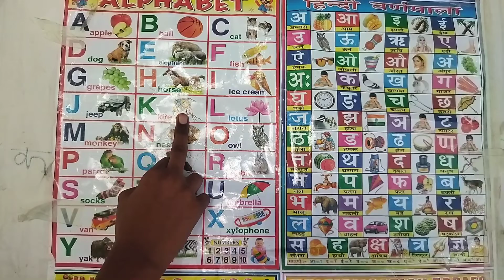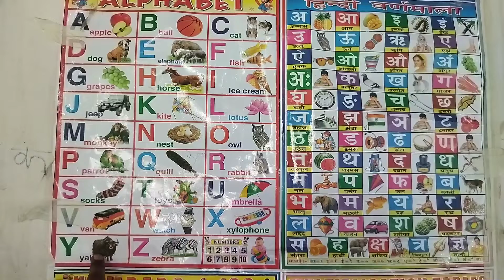Alphabet For Hindi,ABCD Song,ABCD song for children,animation song,A for apple, abcd, ए फाॅर एप्पल,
123 गिनती, 1 से 100 तक गिनती, 1se sau tak ginti, 123 ginti, 1234,

क से कबूतर,हिन्दी स्वर और व्यंजन, अ आ में कितने स्वर होते हैं, अ आ में कितने व्यंजन होते हैं

kids english hindi soni74
hindi svar as ur van
a aa men kitane svar hote hai
a aa men kitane vynjan hote hai

abcd, ABCD, a to z, abcdef, ABC,

A For Apple,a for apple b for ball c for cat, abcd, ABCD,abcd song,alphabet,a for apple
abc alphabet
hindi varnamal
abcd song
abcd rhymes
abcd rhymes
#2022 video
English varnmala
abcd leaningn
channel=kids english hindi soni74

Abc Song
Atoz
Atoz alphabet
a for apple b for ball
English Varnamala
Hindi Varnamala
alphabet
alphabet song
ABCD Song for kids
ABCD phonics Song with image
alphabet for hindi
phonics
songs
learn
ABCD songs
ABCD song for childrens
children songs
animation songs

A For Apple,ABC Alphabet Song,ABC Song,अ से अनार,alphabet,A For Apple B for ball,abcd,cartoon

Ek se sou tak ginti mein,Counting 1 to 100,1 से 100 गिनती,गिनती,one two three,English Counting,1234

abcdefghijklmnopqrstuvwxyz ginti
cartoon
camedi
masti

1234,one two three,एक दो तीन, गिनती,हिन्दी गिनती,ginti,123 wali ginti,1 to 10,1se100 tak,1234
0 se10 tak
1 se 50 tak
1 se 20 tak
12345
1 से 100तक गिनती